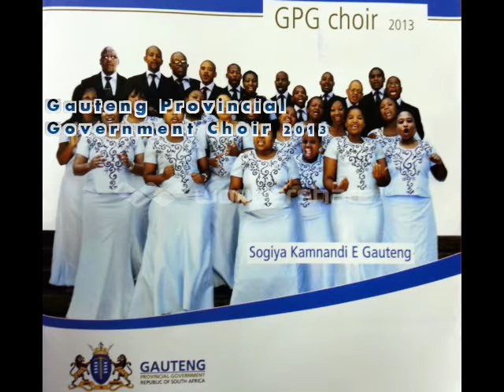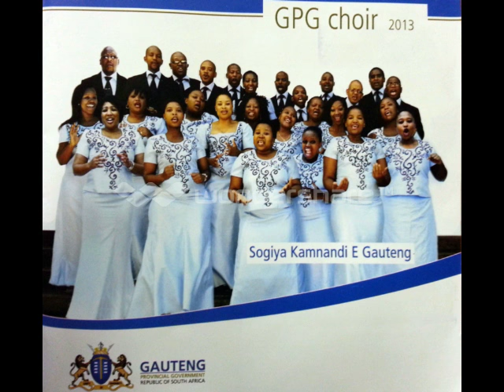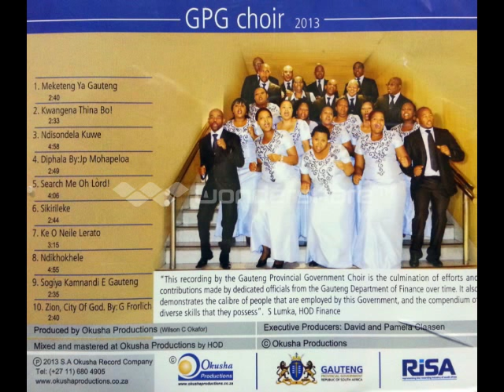Ndisondela Kuwe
From the Album Sogiya Kamnandi E Gauteng by the Gauteng Provincial Government Choir of 2013